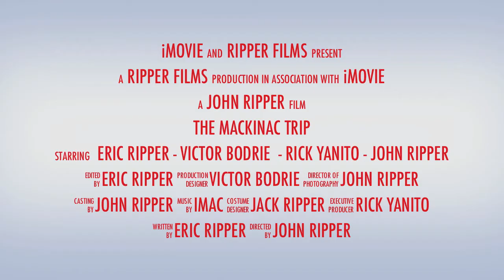SNOWMOBILE TRIP MOVIE CLIP TRAILER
VIDEO IMAGES of SNOWMOBILE TRIP in a MOVIE TRAILER FORM